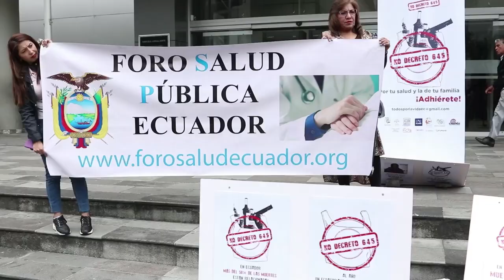Acción de Protección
El miércoles 31 de mayo se entregó en ventanilla del Complejo Judicial Norte en Quito, la acción de protección contra el decreto ejecutivo 645, presentada por el colectivo  “Todos por la vida” que está compuesto por diversas organizaciones sociales y profesionales de la sociedad civil
Luego participaron voceras y voceros en una rueda de prensa en las afueras del edificio, donde asistieron varios medios de comunicación del país.